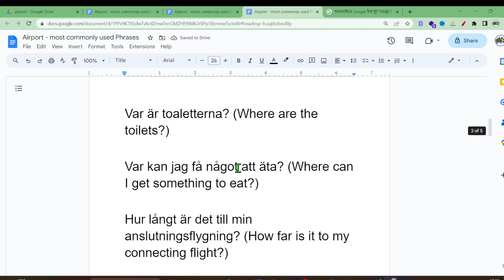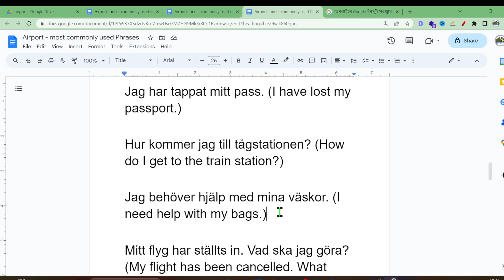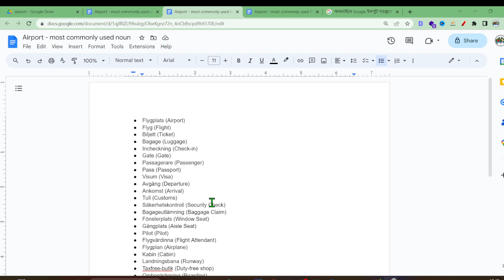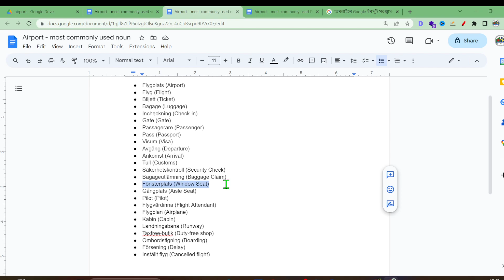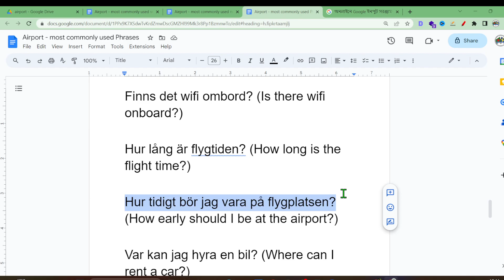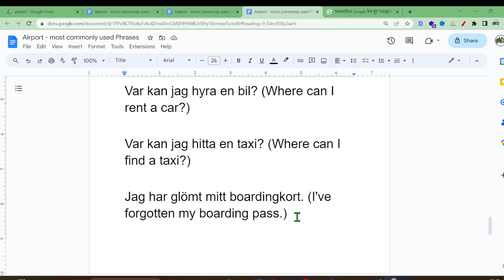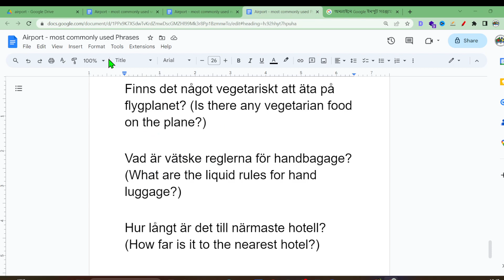Learn Swedish: Essential Airport Vocabulary ( Phrases 2) for Travelers [Beginner's Guide] | সুইডিশ